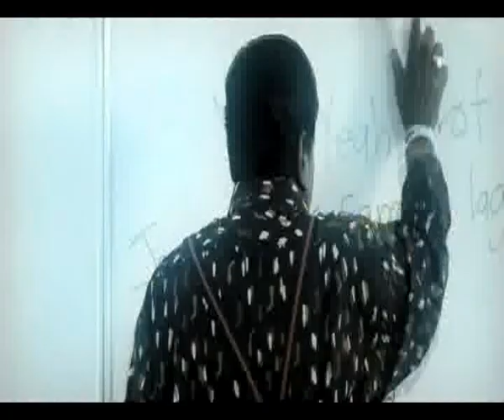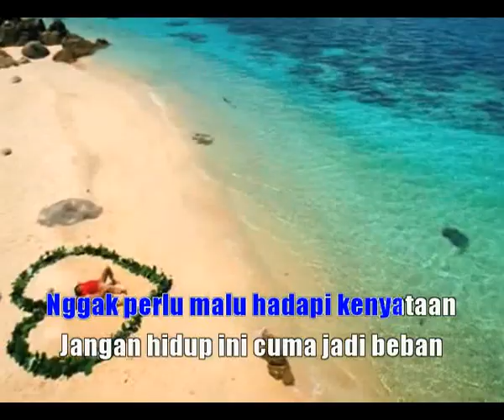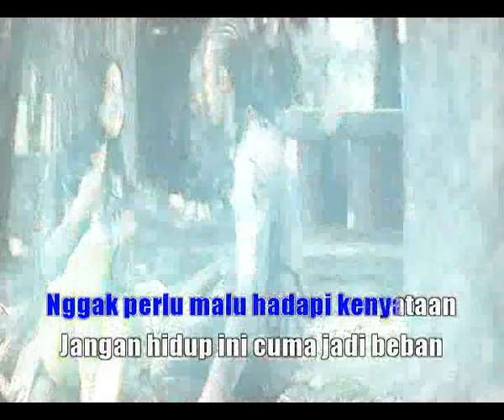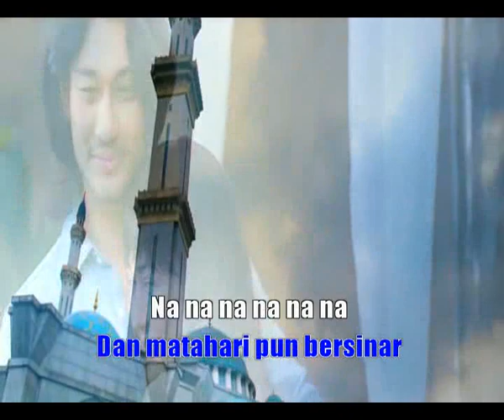ANGAN TIPE X